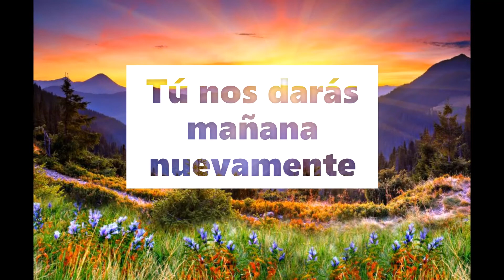ORACION ANTES DE DORMIR (LITURGIA DE LAS HORAS)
Una breve oracion antes de dormir despues de un trajinado dia . El Señor vele tus sueños.